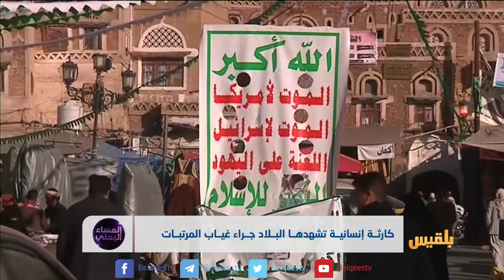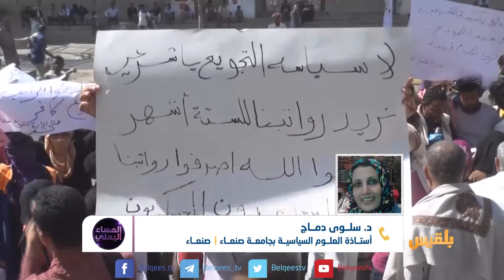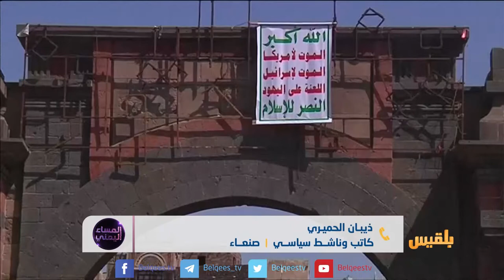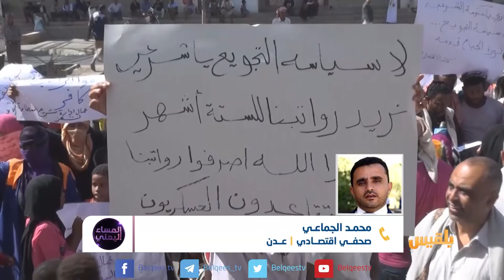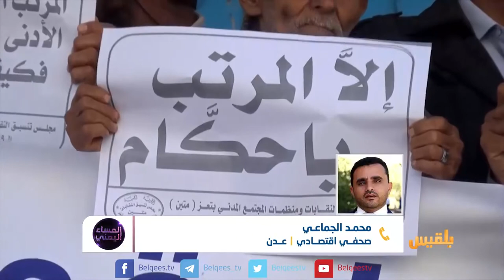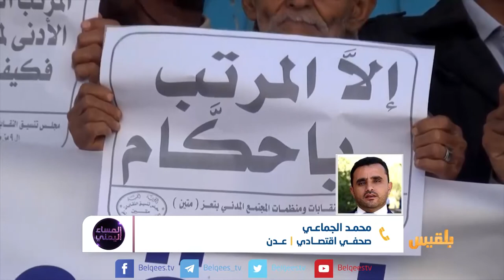المساء اليمني | "انقطاع الرواتب يضاعف مأساة اليمنيين" | تقديم: وجيه السمان